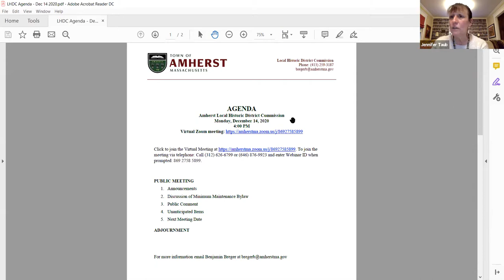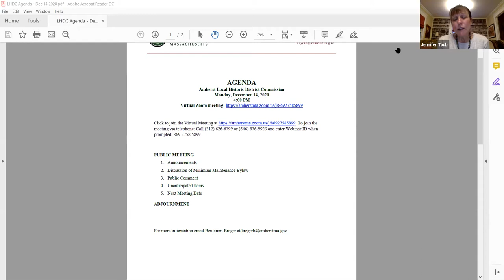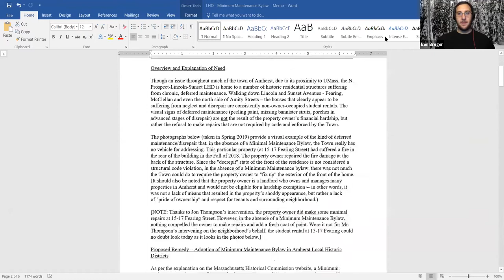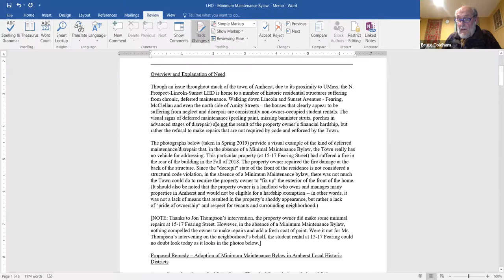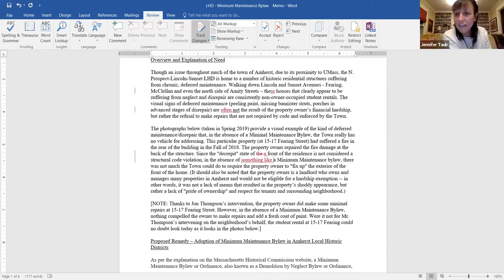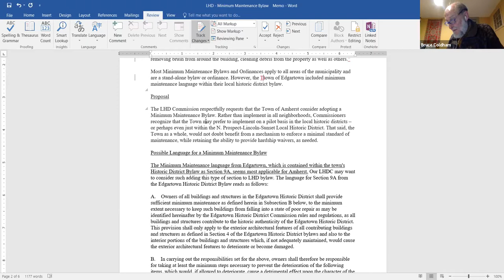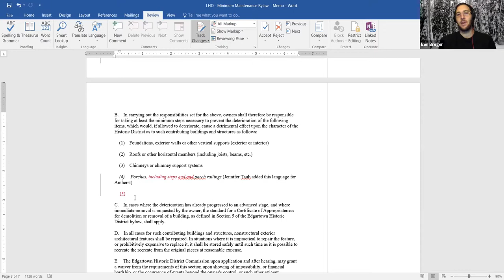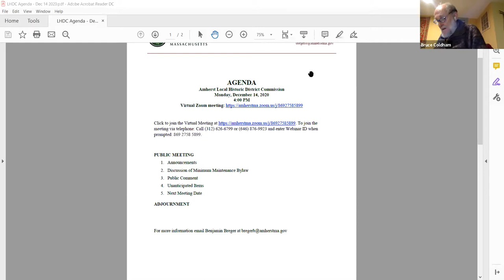Local Historic District Commission December 14, 2020